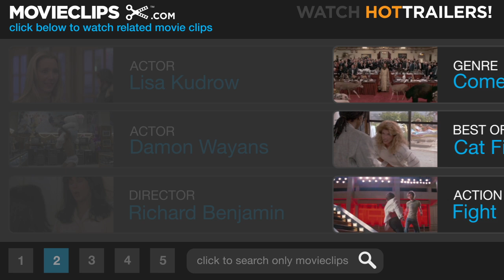Marci X (5/8) Movie CLIP - Cuff Me? (2003) HD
CLIP DESCRIPTION:
Yolanda (Paula Garces) and Marci Feld (Lisa Kudrow) get into a fight and the police arrest Marci.

FILM DESCRIPTION:
Paul Rudnick provides the script for the Scott Rudin-produced comedy Marci X, directed by Richard Benjamin. The new song "Shoot Ya' Teacha" by controversial hardcore rapper Dr. S. (short for Dr. Snatchcatcher, played by Damon Wayans) causes a public outcry. The stress causes a heart attack for the owner of the hardcore rap record label Felony Assault (played by director Benjamin). It's up to his stylishly sunny daughter Marci (Lisa Kudrow) to take over his business. She tries to rescue the record label by changing the negative image of Dr. S. in order to appeal to a youth-oriented crowd, which leads the pair into an unlikely romance. Actress Christine Baranski appears as a conservative senator who threatens to ban the rapper.

CREDITS:
Cast: Gano Grills, Myron Primes, Damon Wayans, Veanne Cox, Paula Garcés, Jane Krakowski, Lisa Kudrow, Sherie Rene Scott
Director: Richard Benjamin
Producers: Scott Rudin, Adam Schroeder, Steve Nicolaides
Screenwriter: Paul Rudnick